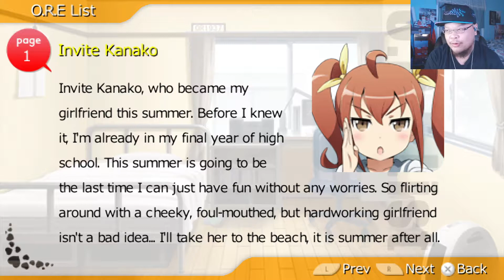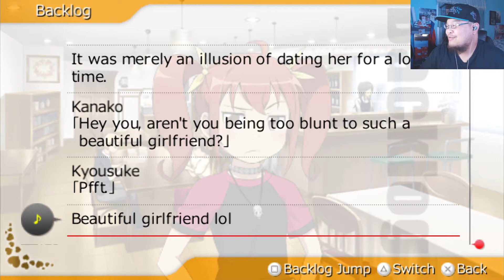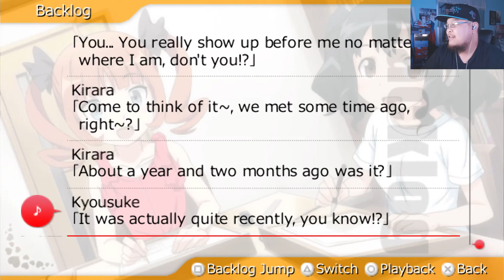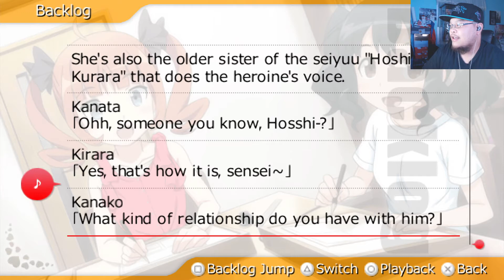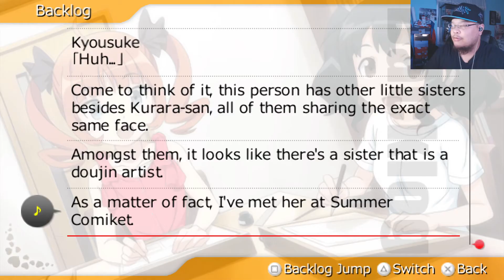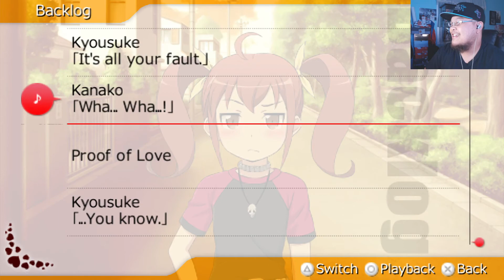[Disk 2 Part 21] Kanako Kurusu Route Start (Kanako Route) - Oreimo PSP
After so many years has passed, disk 2 of the Oreimo PSP VN game has finally receive an English translation. I really enjoyed it and personally think its better than disk 1 just by ending alone. The ending where each heroine is shown with her new family is always the ending I wanted from any anime series, especially Oreimo.

Ore no Imouto ga Konna ni Kawaii Wake ga Nai Portable ga Tsuzuku Wake ga Nai Disc 2 Fuwanovel Synopsis:
The plot of Oreimo Tsuzuku is a spin-off to the light novel series' first 12 volumes and a sequel to the first PSP game, Oreimo Portable. The story begins with the player playing as Kyousuke Kousaka experiencing a dream, asking the player to describe their girlfriend or person of affection, eventually waking up, and choosing a route based on available options. Being a sequel to the previous game, most routes begin with Kyousuke already dating the route heroine. In addition, some routes will reference events from the previous game, though not all routes are a direct sequel to the previous game's storyline.